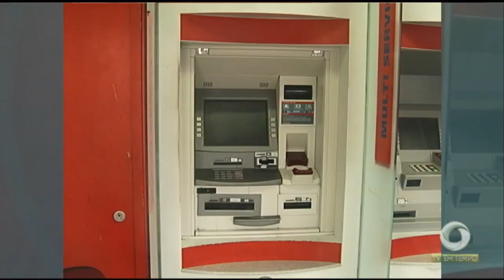800 mil usuários do transporte coletivo são prejudicados por paralisação dos rodoviários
01º BLOCO JORNAL 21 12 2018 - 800 mil usuários do transporte coletivo são prejudicados por paralisação dos rodoviários